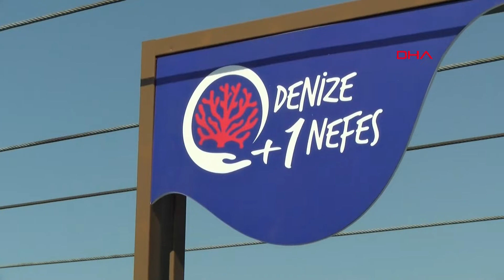Marmara Denizi’ne mercan nakli yapıldı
Proje kapsamında dernek başkanı Volkan Narcı ve gönüllüler Tavşan Adası yakınlarında mercan nakli yaptı. Sarı gorgon türüyle yapılan nakil, suyun 30 metre altında gerçekleştirildi. İstanbul Üniversitesi Su Bilimleri Öğretim Üyesi Doç. Dr. Nur Eda Topçu danışmanlığında yürütülen proje kapsamında, doğal ortamından kopmuş mercanlar aşılama yoluyla korunması gereken hassas alan ilan edilen Tavşan Adası’na nakledilecek ve yeni mercan bahçeleri oluşturulacak.

‘Denizlerin yağmur ormanları’ olarak bilinen mercan resiflerinin korunması ve çoğaltılması için Denize +1 Nefes projesi hayata geçirildi. Anadolu Efes ve Deniz Yaşamını Koruma Derneği’nin başlattığı proje projenin detayları, İstanbul’da Tavşan Adası açıklarında yapılan bir etkinlikte paylaşıldı. Marmara Denizi’ndeki mercan türlerini koruyarak biyoçeşitliliğe katkı sağlamak amaçlanıyor.

İKLİM DEĞİŞİKLİĞİ NEDENİYLE MERCANLARIN YÜZDE 14’Ü YOK OLDU

Bilim insanları, denizlerin yeryüzündeki oksijenin büyük bir bölümünü üreten organizmalara ve denizlerdeki canlıların yaklaşık yüzde 25’ine ev sahipliği yapan mercan resiflerinin, son yıllarda iklim değişikliği, aşırı avlanma, çevre ve okyanusların kirlenmesi nedeniyle tehdit altında olduğunu belirtiyor. Küresel Mercan Resifi İzleme Ağı’nın dünya çapındaki mercan resiflerini inceleyen güncel bir çalışmasında 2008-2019 yıllarında iklim değişikliği nedeniyle mercanların yüzde 14’ünün yok olduğu belirlendi. Global Ecology and Biogeography dergisinde yayımlanan araştırmaya göre ise bugün dünya üzerindeki 845 mercan türünün yaklaşık üçte birinin yaşamı tehlike altında.

Nakli yapılan sarı gorgon türü Akdeniz’de 1999 yılından beri periyodik olarak sıcaklık anomalilerine bağlı olarak toplu ölümlere maruz kalıyor. Uluslararası Doğa Koruma Birliği’ne (IUCN) göre bu tür, Akdeniz’de tehdide açık türlerden biri olarak değerlendiriliyor. Marmara Denizi bu mercan türleri için bir vaha niteliği taşıyor. Sarı gorgonlar, Marmara Denizi’nin özel akıntı yapısı sayesinde sıcaklık değişimlerinden korunabiliyor. Ancak bu türün Marmara Denizi’ndeki devamlılığının sağlanması için insan kaynaklı tehditlerden uzaklaşması, burada biyoçeşitliliğin devamını amaçlayan çalışmaların çoğaltılması gerekiyor. Denize +1 Nefes projesi ile de bu kapsamda mercan nakilleriyle biyoçeşitliliğin desteklenmesi, doğal ortamından kopmuş mercanların yaşama döndürülmesi amaçlanıyor.

HER ÜÇ NEFESTEN İKİSİ İÇİN DENİZLERİMİZE TEŞEKKÜR BORÇLUYUZ

Projeye yönelik konuşan Anadolu Efes Bira Grubu Başkanı ve CEO’su Can Çaka, “Anadolu Efes olarak kurulduğumuz günden bu yana sürdürülebilirliği iş modelimizin önemli bir parçası olarak görüyoruz. 2030 Hedeflerimiz çerçevesinde çevresel sürdürülebilirlik 3 ana odak alanımızdan biri. Bu kapsamda bir yandan tüm operasyonlarımızda çevresel ayak izimizi azaltmak için çalışırken bir yandan da toplumsal fayda projeleriyle pozitif etkimizi artırmaya odaklanıyoruz. Sürdürülebilir ambalaj malzemelerinden, akıllı tarım uygulamalarına, operasyonlarımızda enerji verimliliğinden sıfır atık uygulamalarına kadar birçok alanda çalışmalarımız devam ediyor. Bunun için tedarikçilerimizle, üniversitelerle ve girişimcilik ekosistemi ile çalışıyoruz.  Geçen yıl  3 milyon ağaç tohum topunu doğa ile buluşturmak için yola çıktık. Bu yıl da çevreye yönelik çabalarımıza ‘Denize +1 Nefes’ projesini ekliyoruz” diye konuştu.

Marmara Denizi’ndeki mercan popülasyonunu ve biyoçeşitliliği artırmak için çalışmalar yürütüleceğini söyleyen Anadolu Efes Türkiye Genel Müdürü Onur Altürk ise şunları söyledi:

“Aldığımız her üç nefesten ikisi için denizlerimize teşekkür borçluyuz. Zengin bir su altı yaşamına ve biyoçeşitliliğine sahip olan Marmara Deniz’inde ekosistemi korumak ve potansiyelini geliştirmek bu bağlamda çok önemli. Su altının yağmur ormanları olan mercan resiflerinin tüm dünyada olduğu gibi ülkemizde de korunması büyük önem taşıyor. Biz de Anadolu Efes olarak maviyi seviyoruz ve maviyi korumak için yapılan çalışmalara katkı sunmaktan mutluluk duyuyoruz. Bu projeyle, Türkiye’deki mercan topluluklarının en önemli habitatlarından biri olan Marmara Denizi’nde yaşam çeşitliliğinin +1’i olmayı hedefliyoruz.”

NARCI: SARI MERCANLAR YILDA 5 MİLİM BÜYÜYEBİLİYOR

Deniz Yaşamanı Koruma Derneği Yönetim Kurulu Başkanı Volkan Narcı da “Buradaki mercanlar dünyada sadece Akdeniz’de bulunuyor. Habitat oluşması için mercanlar anahtar türdür. Biz Marmara’da insan, çapa ve oltaların etkisiyle kırılmış hayvanları bulup tekrardan ekerek ekosistemi desteklemeye çalışıyoruz. Mercanları özel bir teknikle kayaya monte ediyoruz. Bölgenin daha fazla mercan resifi haline gelmesine destek oluyoruz. Sarı mercanlar yılda 5 milim büyüyebiliyor” dedi.